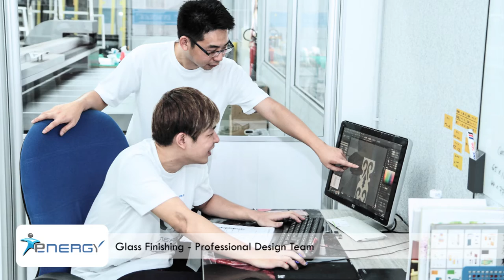Klang Glass Processing Factory